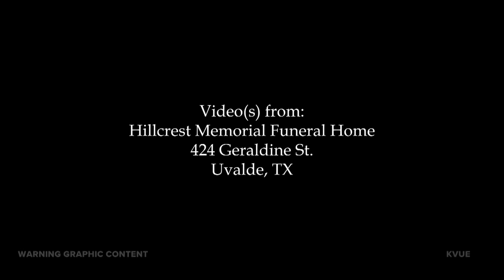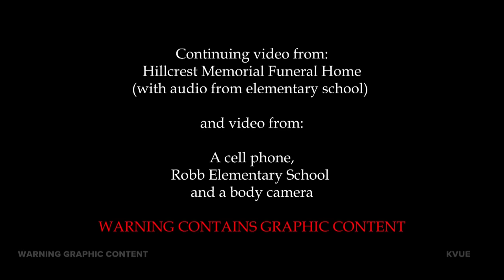Graphic Content Warning: Hallway footage obtained in Uvalde school shooting | KVUE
KVUE and the Austin American-Statesman's Tony Plohetski obtained hallway footage from the Uvalde school shooting. In this footage, you can see the school shooter crash his truck, a student who witnesses the shooter walking through the hallways, and multiple law enforcement officers taking fire. KVUE and the Statesman are releasing footage to help bring clarity to the community. Parts of the video have been edited and censored out of respect for the families.